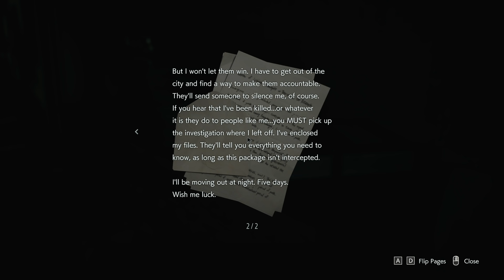Jill Valentine | Resident Evil 3 Remake | Let's Play | Part 1 | Gameplay Walkthrough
Jill Valentine is one of the last remaining people in Raccoon City to witness the atrocities Umbrella performed. To stop her, Umbrella unleashes their ultimate secret weapon: Nemesis! Resident Evil 3 Remake Let's Play Part 1.

🤔 NEW HERE? 🤔